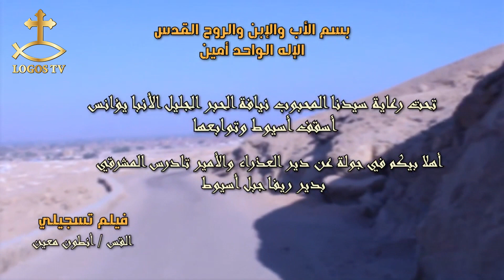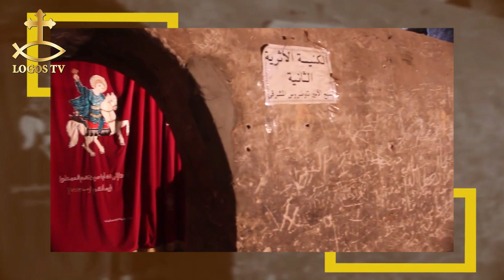دير العذراء والامير تادرس المشرقي بدير ريفا - اسيوط